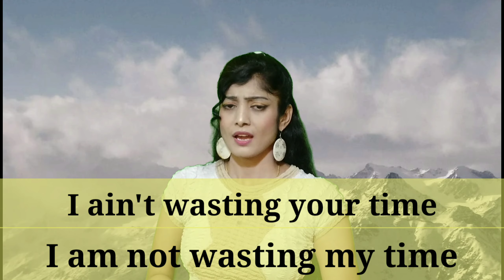ಟೈಮ್ ಗೆ ಸಂಬಂಧ ಪಟ್ಟ ಮಾತುಗಳು ಇಂಗ್ಲಿಷ್ ನಲ್ಲಿ | English Sentences Related to TIME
This is a free Kannada Video Channel to raise your Success and Happiness level through motivational speech and by teaching you to learn and Speak in English Fluently. We bring Free English Speaking Course, learn and practice vocabulary, grammar, etc. Our Spoken English Learning videos help you to become confident and have a conversation in fluent English when you talk to someone.